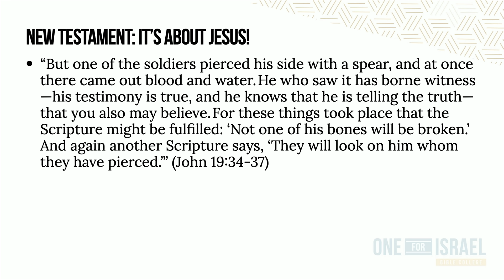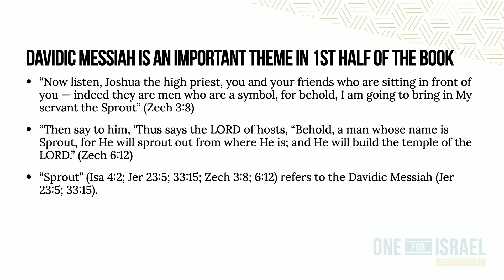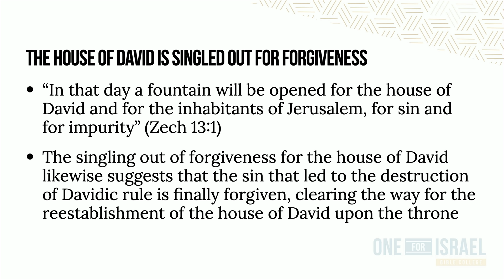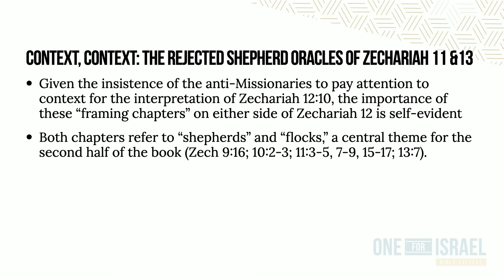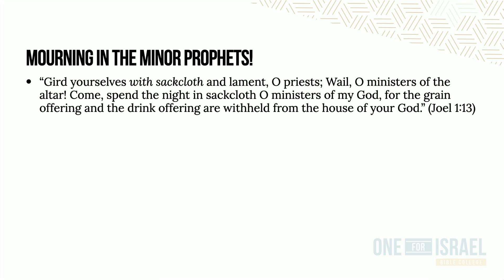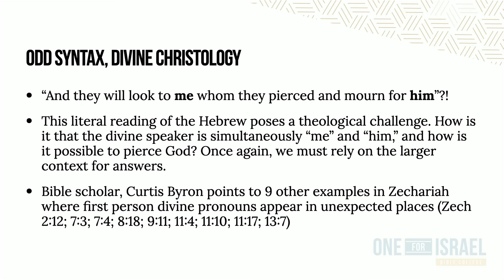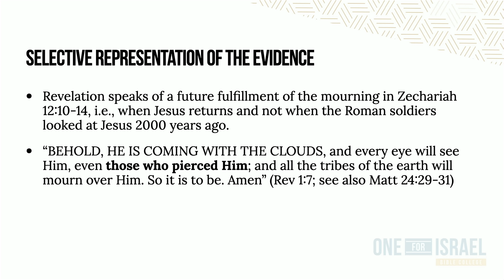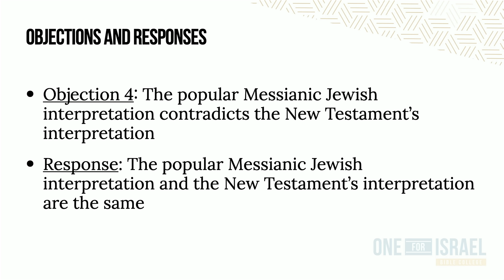Who is the Pierced one of Zechariah 12?! - The Case for Messiah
Zechariah 12:10, a very important messianic prophecy, is quoted in Revelation and the Gospel of John.  In this episode we tackle the Rabbinic objections to the Messianic interpretation of Zechariah 12:10.  Dig deeper into the scriptures and let the roots of your faith be strengthened by this powerful podcast!

Help us bring the Gospel back to Israel again.